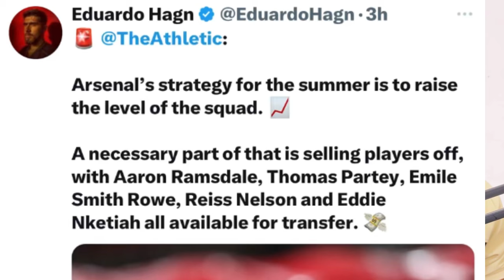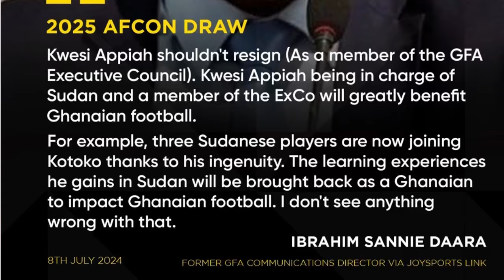BREAKING: COACH KWESI APPIAH TO RESIGN FROM GFA EXCO, THOMAS PARTEY LEAVING ARSENAL,